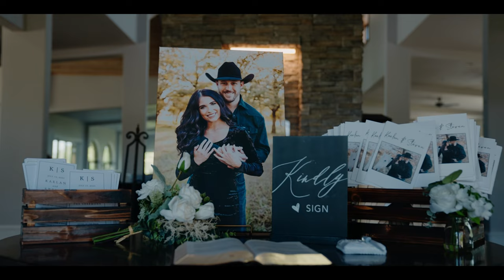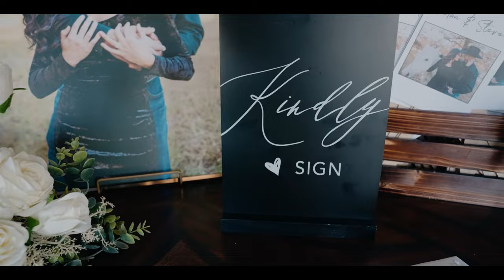A Wedding Film but edited like a Movie Trailer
A wedding filmed on the Sony Fx3, Fx6, A7SIII, A74 and edited to resemble that of a movie trailer instead of a traditional wedding film.

Filmed by Cole Harris and Josh Hardwick
Edited by Cole Harris